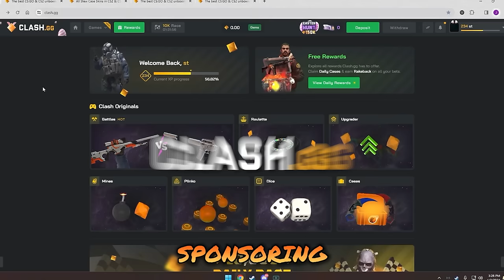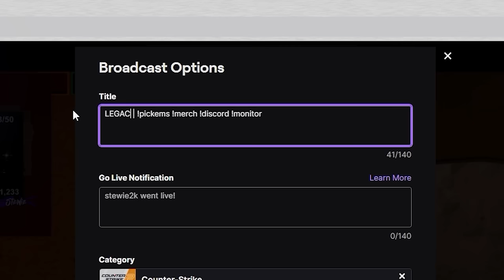0-7 DON'T SCARE ME. GIVE ME AN AWP.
1-7 Scoreline don't scare me. Just give me an AWP.

👍 FOLLOW THE STEWIE STORE